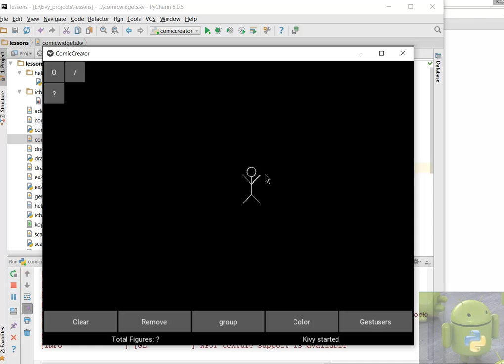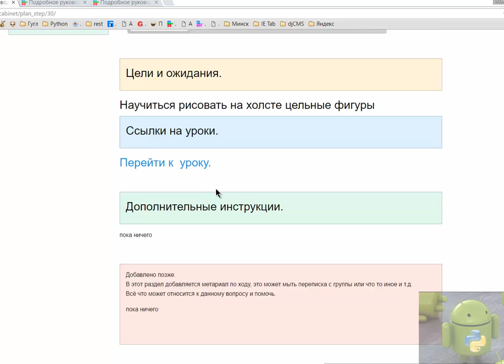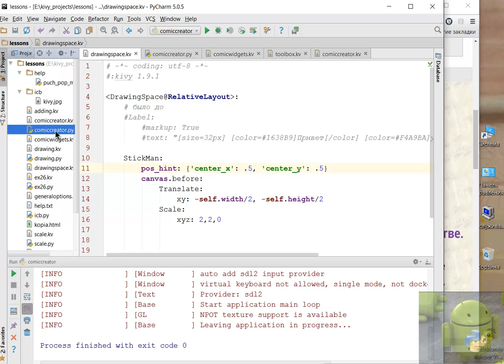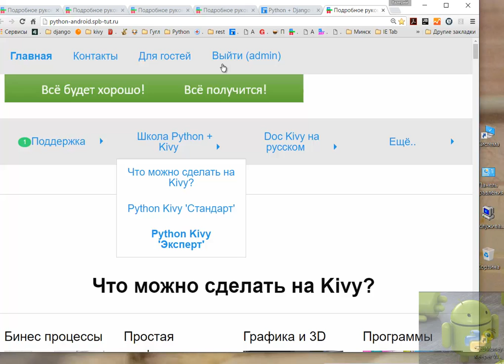Kivy рисование цельных фигур. (python for android)